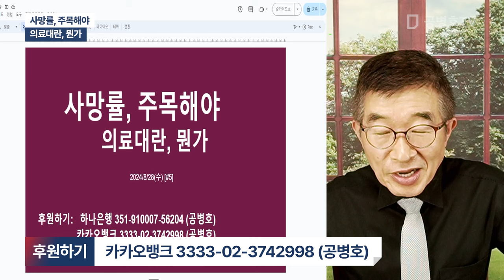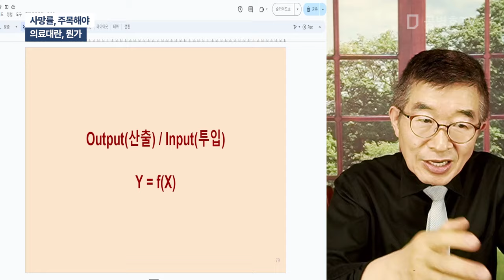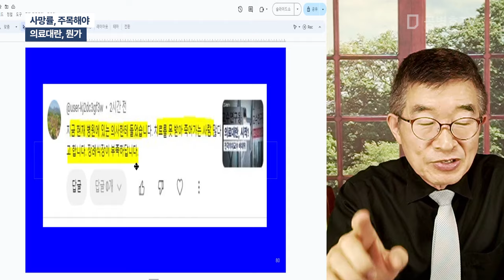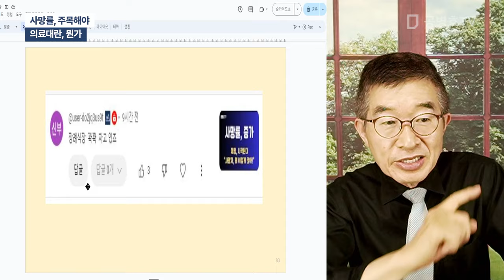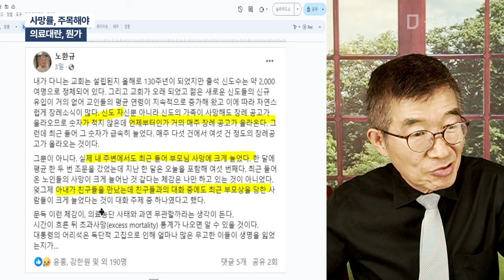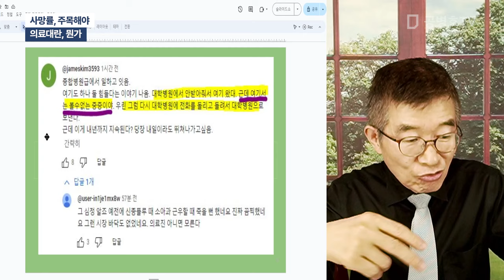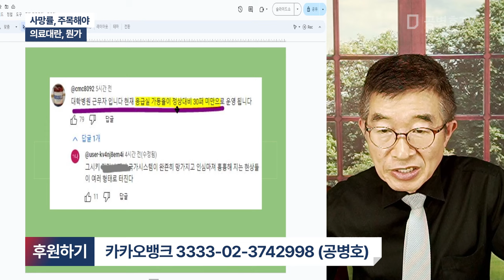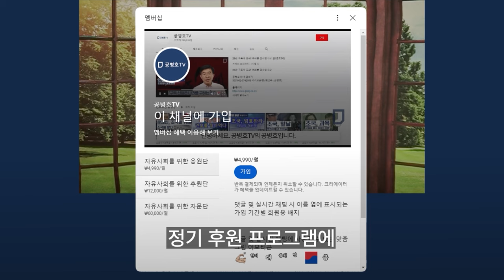사망률, 주목해야 / 의료대란, 뭔가 / 의료서비스 투입, 정상 시의 30~50% 미만 / 당연히 사망자수가 늘어날 수 밖에 없어 / 쉬쉬하고 넘어가려 하겠지만 [공병호TV]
Bitcoin : 3MTW849AkP2ftLeSK2teZHMmzLu7Z83s9U